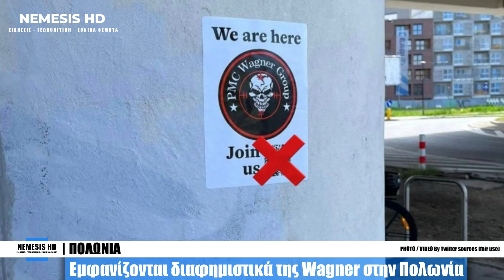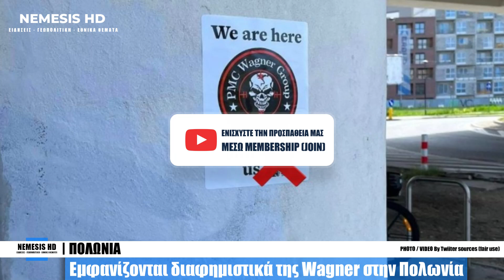Αφίσες στρατολόγησης της Βάγκνερ εμφανίζονται στην Πολωνία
00:00 INTRO
00:10 Αφίσες στρατολόγησης της Βάγκνερ εμφανίζονται στην Πολωνία
02:00 OUTRO

PHOTOS / VIDEOS:
EDITORIAL USE
Ένα σημαντικό περιστατικό βρίσκεται σε εξέλιξη στην Πολωνία, καθώς αφίσες που προωθούν την ένταξη πολιτών στην Ρωσική μισθοφορική εταιρεία Βάγκνερ (Wagner) εντοπίστηκαν στο κέντρο της Κρακοβίας τόσο χθές όσο και τις τελευταίες μέρες γενικά στην Πολωνία. To συμβάν αυτό γνωστοποιήθηκε από τον Δημοτικό Σύμβουλο Lukasz Wantuch, χαρακτηρίζοντας το στο Facebook ως μια «παράξενη και ενδιαφέρουσα υπόθεση». Παράλληλα, σύμφωνα με τις τοπικές πηγές, πάνω στις αφίσες υπάρχει κωδικός QR ο οποίος οδηγεί στην ιστοσελίδα της εταιρείας καθώς και κείμενο στα αγγλικά και στα ρωσικά που αναφέρει «Βρισκόμαστε εδώ, ενταχθείτε σε εμάς». Η Πολωνική Αστυνομία έχει ήδη ξεκινήσει έρευνα για την προέλευση των εν λόγω αφισών, με στέλεχος της στην Κρακοβία να αναφέρει ότι: «Συγκεντρώνουμε αναφορές, βγάζουμε φωτογραφίες από τις αφίσες και θα ασχοληθούμε με αυτό το ζήτημα. Είναι δύσκολο να πω περισσότερα αυτή την στιγμή, επειδή είναι η πρώτη φορά που εμφανίστηκαν στην Κρακοβία».  Το περιστατικό αυτό έχει προκαλέσει ανησυχία στην Πολωνία, ενώ διανύεται μια περίοδος όπου η Wagner και η Ρωσία σκοπεύουν να αυξήσουν την στρατιωτική τους παρουσία στην περιοχή αναπτύσσοντας δυνάμεις στα σύνορα της Πολωνίας με την γειτονική Λευκορωσία. Όπως σας έχουμε ενημερώσει, το Υπουργείο Άμυνας της Πολωνίας σκοπεύει να αντιμετωπίσει την κατάσταση που διαμορφώνεται με την ανάπτυξη 10 χιλιάδων στρατιωτών στην περιοχή, ενώ ένας χαλύβδινος φράχτης βρίσκεται υπό κατασκευή κατά μήκος των ανατολικών συνόρων, αποσκοπώντας στο να αποτραπεί η είσοδος λαθραίων μεταναστών που προωθούν οι λευκορωσικές αρχές στην Ευρώπη. Τα σχέδια αυτά έχουν γνωστοποιηθεί από τον Πολωνό πρωθυπουργό Mateusz Morawiecki, προκειμένου να προετοιμαστεί η χώρα για πιθανές δολιοφθορές εκ μέρους των Ρώσων. Πείτε μας την γνώμη σας στα σχόλια!